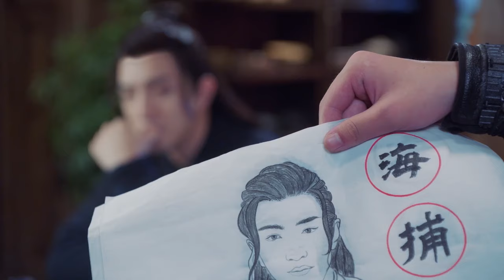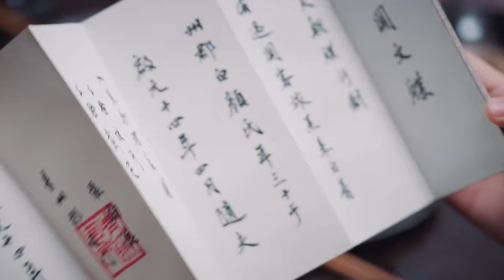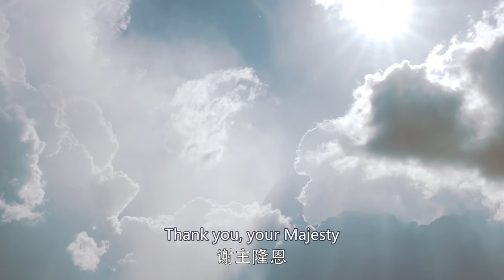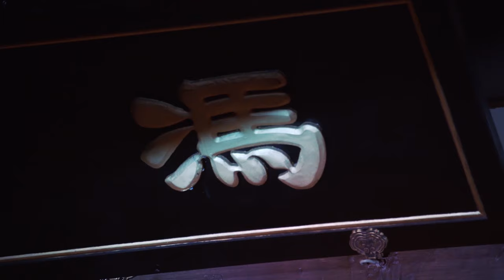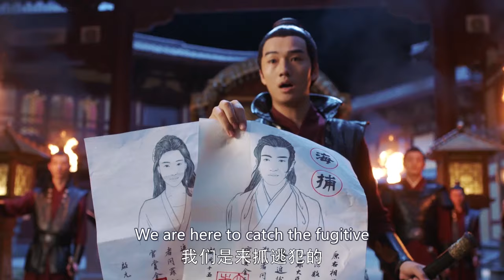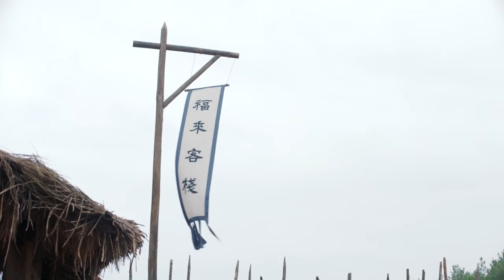Forbidden Love Between Demon and Demoness❤️‍🔥EP31 zhaolusi Evil girl seduced him for getting a baby